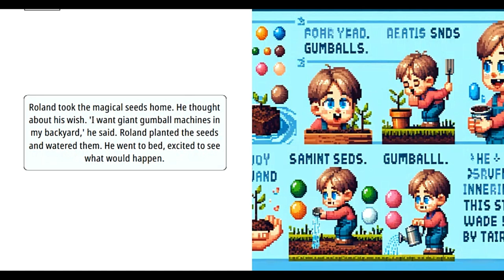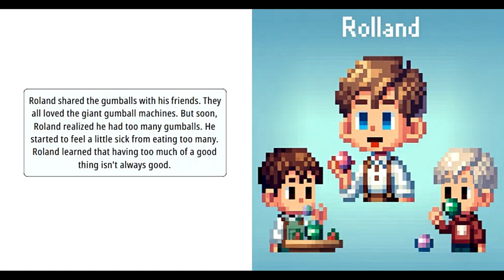Roland's Magical Gumball Garden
Come enjoy some gumballs with Roland and his friends!